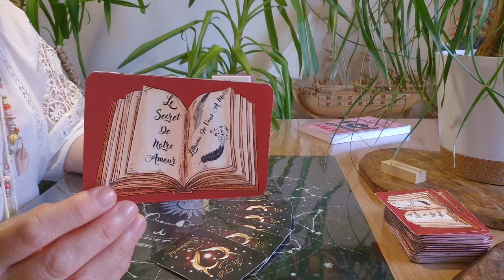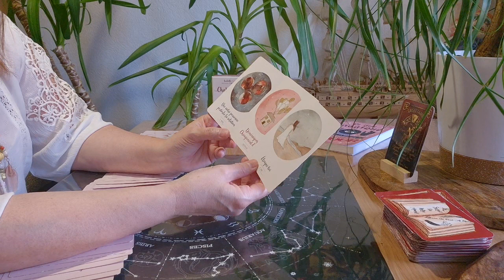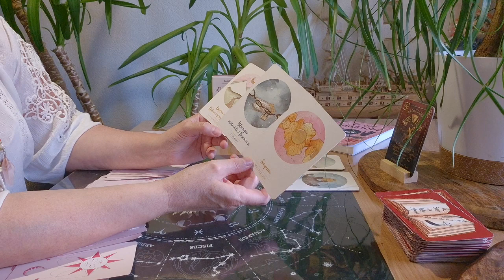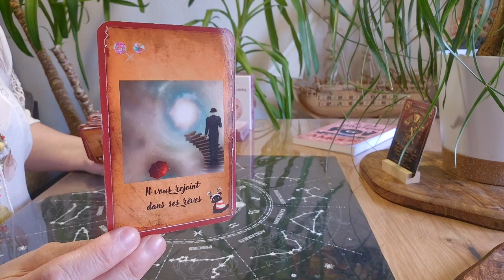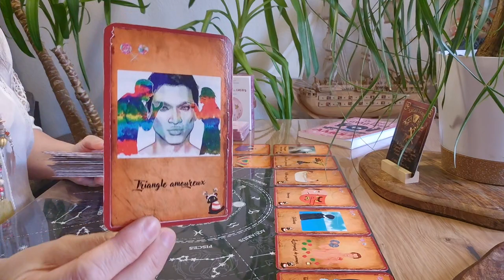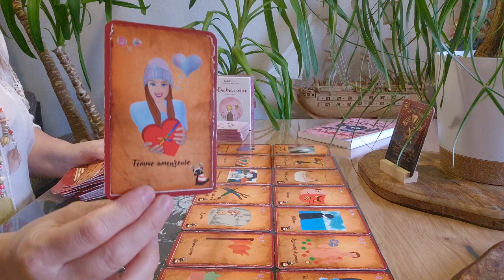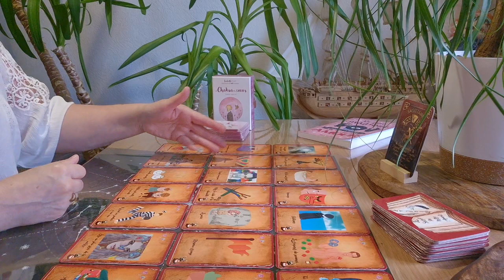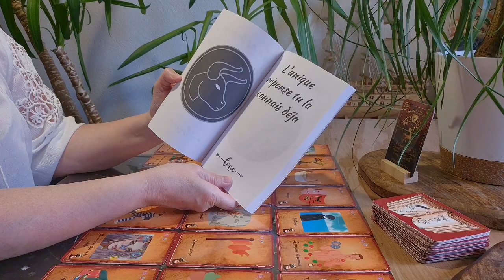Sagittaire sentimental Juillet 2024